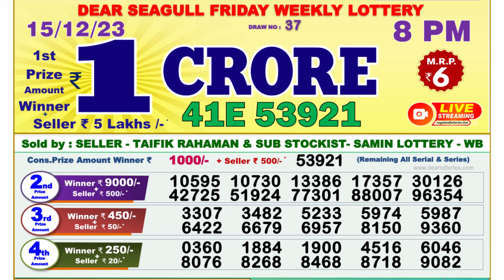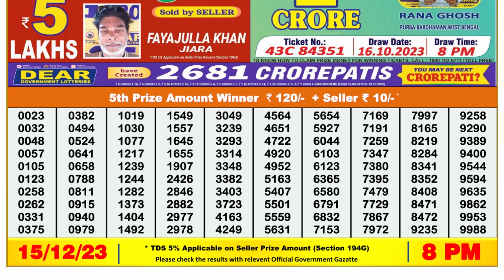🔴 Lottery Sambad Live 08:00pm 15/12/23 Evening Nagaland State Dear Lottery Result Pdf Download